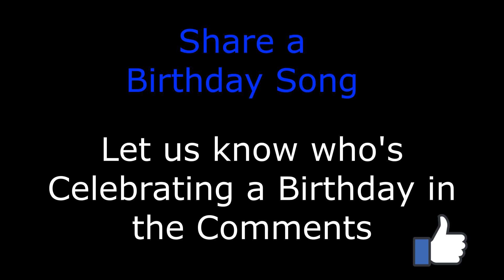You are 82 Hooray!- Birthday Song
You are 82 Hooray! - Birthday Song is a Birthday Song that is perfect for any 82-year-old Birthday.

Our happy birthday Songs are written and produced by  Share a Birthday Song

Sick of the Old Happy Birthday to You Song?

Birthday Songs With Names - By Share a Birthday Song.

There are so many names. Search the My Birthday Channel for a name, or use one of our generic videos and celebrate with a song.  Simply Share, Post, and Celebrate
If you can't find the name, put a name in the comments of any video, and we will make it for you.

It was written to be a better birthday song.
A more modern and fun-to-song song.

(Also on our Channel, "It's Your Birthday Today!")